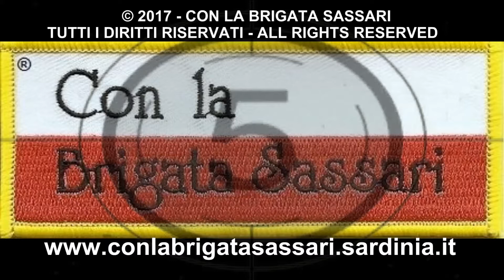BRIGATA SASSARI PARTE PER NUOVE MISSIONI, GEN. CARAI (2)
SASSARI, 1 DICEMBRE 2017 - Per la prima volta nella sua centenaria storia la Brigata SASSARI si troverà a dover operare contemporaneamente in quattro diverse missioni. Il Comando Brigata, il 152° Fanteria con aliquote del 5° Guastatori e del Reparto Comando e Supporti Tattici, saranno in Afghanistan. Il 151° Fanteria sarà in Iraq, il TERZO Bersaglieri guiderà la task force a protezione dell'ospedale militare in Libia. E infine aliquote dei reggimenti della SASSARI continueranno a dare il loro apporto all'Operazione "Strade Sicure.
Nella Caserma “Gonzaga” di Sassari, sede del 152° Fanteria, si è svolta la cerimonia di saluto a militari in partenza. Sulla piazza d'armi si è schierato un reggimento di formazione, al comando del Col. Francesco Matarrese, 59° comandante del 152°, che, sulle note della Banda della Brigata SASSARI, ha reso gli onori alla Bandiera di Guerra del 152°, decorata di un Ordine militare d'Italia, due Medaglie d'Oro al Valor Militare e una Medaglia d'Oro al Valore dell'Esercito.
La cerimonia è stata presieduta dal Comandante delle Forze Operative Sud, Generale di Corpo d’Armata Luigi Francesco De Leverano, 37° comandante della SASSARI, accompagnato dal Comandante della Divisione ACQUI, Generale Antonio Vittiglio, presenti il sindaco di Sassari, Nicola Sanna, il presidente del Consiglio regionale della Sardegna, Gianfranco Ganau e le più alte autorità civili, militari e religiose della Regione Autonoma della Sardegna, a testimonianza del legame esistente tra la SASSARI e l'Isola. Nelle allocuzioni del 43° comandante della Brigata SASSARI, Gen. Gianluca Carai, e del Gen. De Leverano è stato trateggiato il quadro complessivo delle missioni affidate ai Sassarini. Il comando del Train Advise Command (TAAC-WEST), a Herat, nella regione ovest dell’Afghanistan, sarà affidato alla SASSARI a partire dalla seconda metà di dicembre, nell’ambito della missione NATO Resolute Support (RS). L’unità isolana schiererà nell’area, oltre al Comando della Brigata, anche il 152° reggimento fanteria “Sassari” e componenti sia del 5° Guastatori di Macomer che del Reparto Comando e Supporti Tattici “Sassari”, unitamente al concorso di altre unità specialistiche dell’Esercito. L’operazione Resolute Support ha il compito di fornire un concreto contributo alla stabilizzazione dell’area ed è incentrata sull’addestramento, consulenza e assistenza a favore delle Forze Armate e delle istituzioni afghane.
Al 151° reggimento fanteria “Sassari” di Cagliari sarà invece devoluta la guida della Task Force “Praesidium”, l’unità che protegge la diga di Mosul in Iraq. L’importanza della diga, la più grande dell’Iraq, è fondamentale per l’intera area e per l’assetto strategico dello Stato medio-orientale. L’infrastruttura garantisce infatti l’approvvigionamento idrico alla popolazione irachena e un suo sabotaggio metterebbe a rischio la vita di buona parte degli abitanti della regione e implicherebbe una seria minaccia allo sviluppo e all’economia di tutta l’area.
Il 3° Reggimento Bersaglieri, di stanza a Capo Teulada, assumerà invece la guida della Task Force impegnata nella missione “Ippocrate” a Misurata, operazione italiana che vede schierato in Libia un ospedale da campo, necessario a fornire assistenza sanitaria nell’ambito della collaborazione e del supporto umanitario fornito dall'Italia al popolo libico. (2/4)